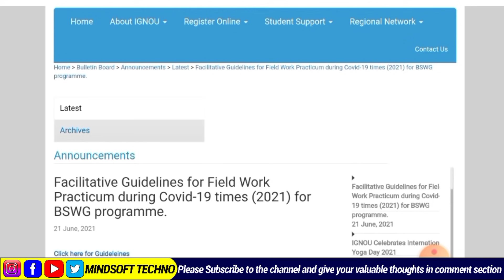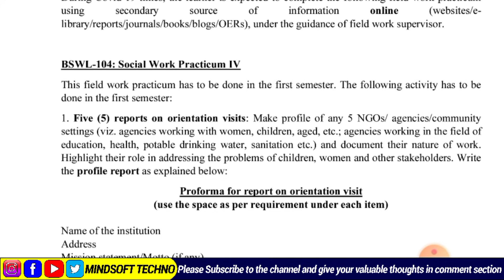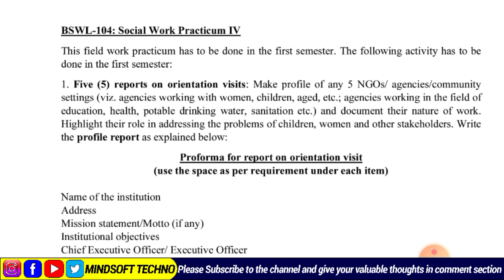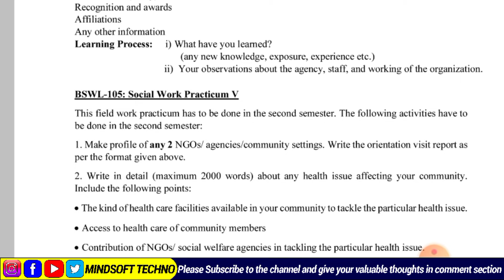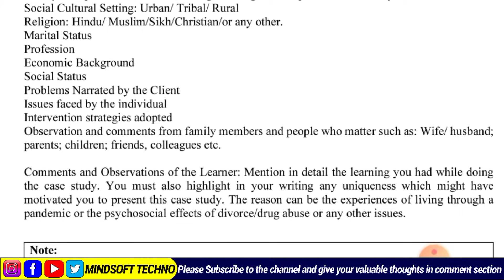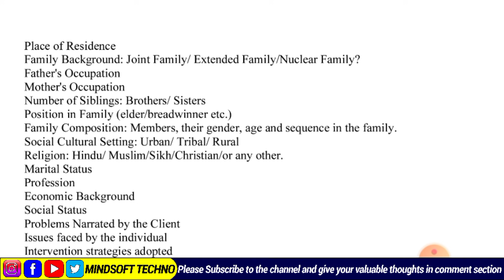IGNOU जून 2021 Exam Update | अब IGNOU Students करेंगे सर्वे | New Notice Release | June 2021 TEE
Ignou June 2021 Term End Exam and December 2021 TEE Important Update.
FACILITATIVE GUIDELINES  FOR  BSWG FIELD WORK PRACTICUM DURING COVID-19  TIMES (For  July  2021  and  December  2021  Term  End  Examinations).

Watch this complete update.

We demand OnlineExams Or CancelExamsSaveStudents